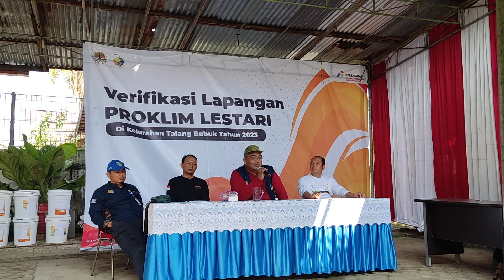SAMBUNG RASA PROKLIM TALANG BUBUK PLAJU KOTA PALEMBANG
Setelah dilakukan verifikasi calon proklim lestari disampaikan evaluasi untuk perbaikan ke depan